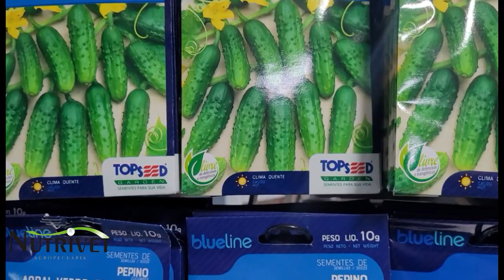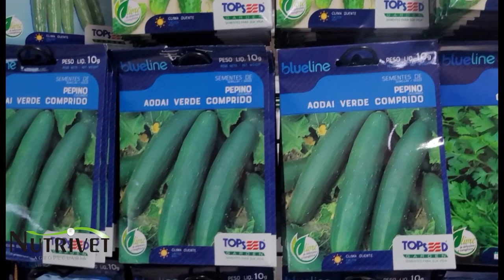COMO PLANTAR PEPINO EM CAIXAS DE ISOPOR - PLANTE ATÉ NA SACADA DE SEU APARTAMENTO.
No vídeo de hoje vamos ver aprender uma técnica de plantio de pepino em caixas de isopor. Esse plantio pode ser feito em qualquer lugar, até mesmo na sacada do seu apartamento.
Abaixo vou deixar o link de nossa loja na shopee, lá você poderá encontrar uma variedade de produtos para sua horta e sua propriedade rural por um preço bem acessivo.

* Semente De Pepino Aodai Verde Comprido 10Gr Blue Line Topseed Garden

Na loja você encontra calcáreo, adubo químico, orgânico, sementes e medicamentos.